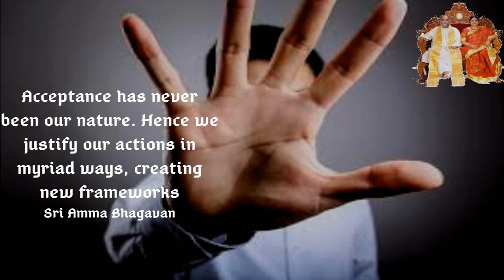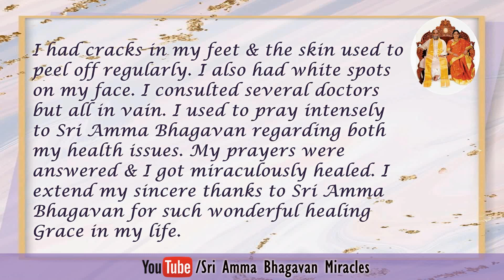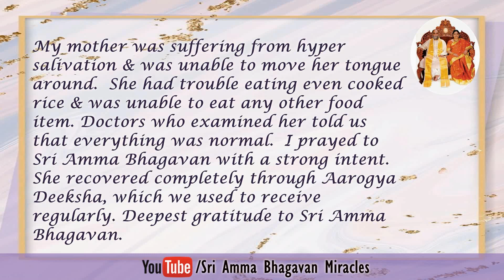Sri Paramjyoti Ammabhagavan Miracles : 208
MIRACLES OF SRI AMMABHAGAVAN